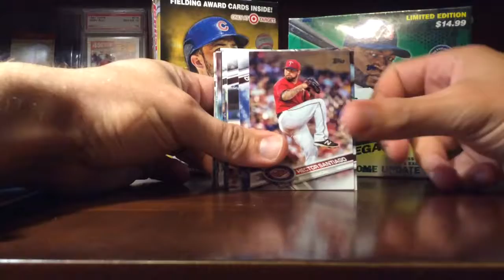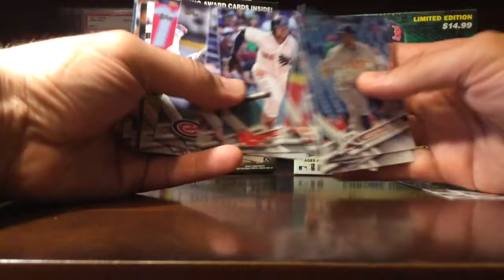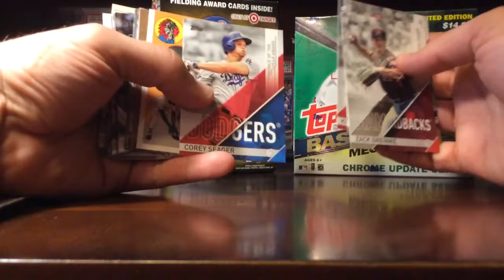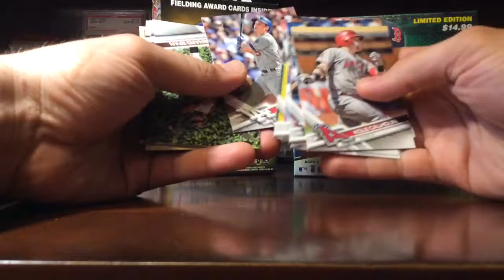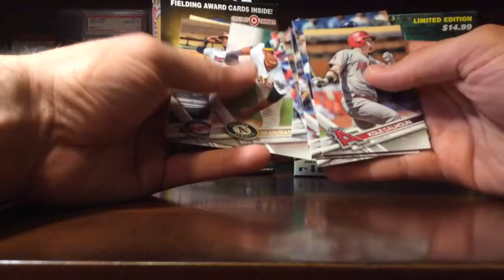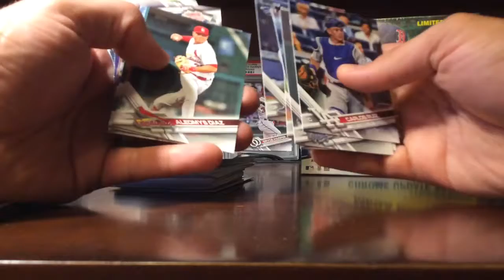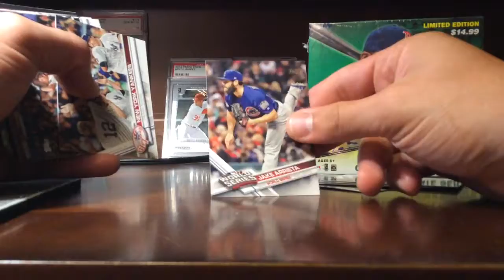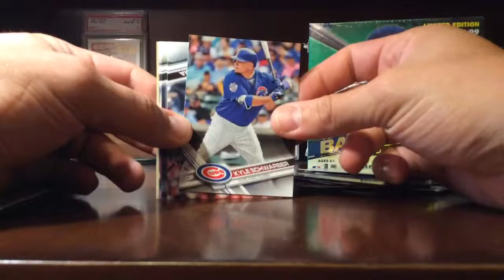2x 2017 Topps Baseball Series 1 Target Box